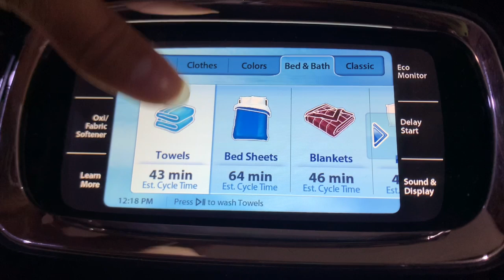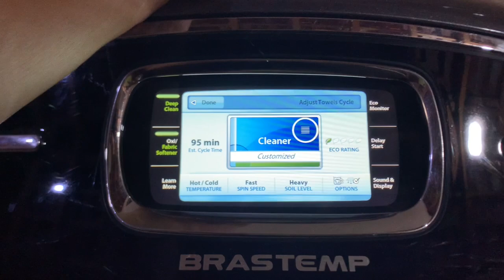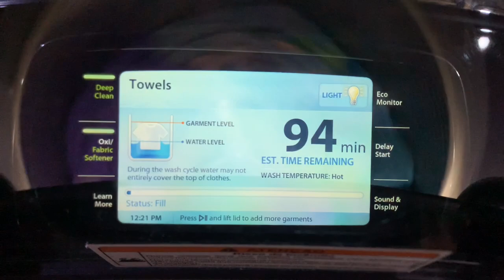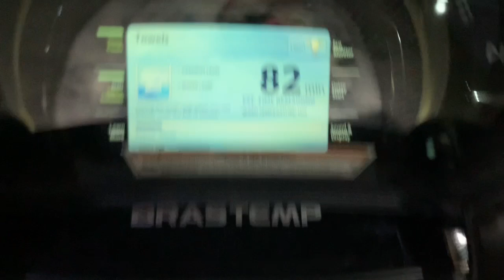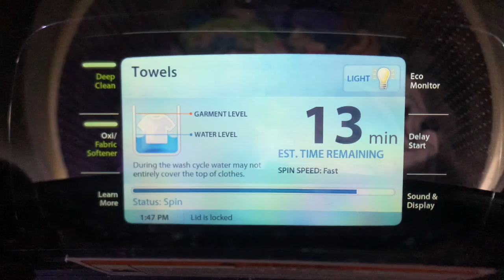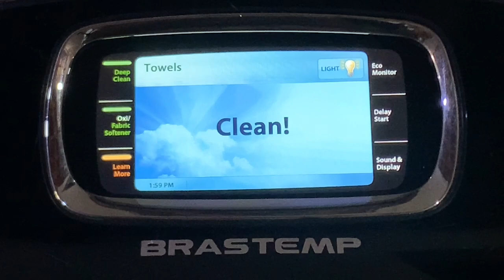Whirpool vantage 4.0 c.u ft (WTW7990XG)